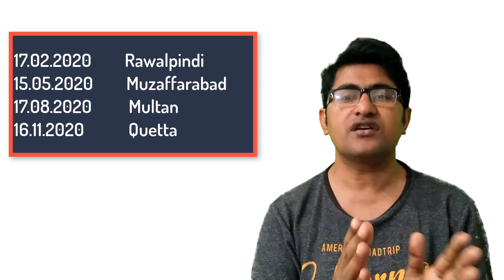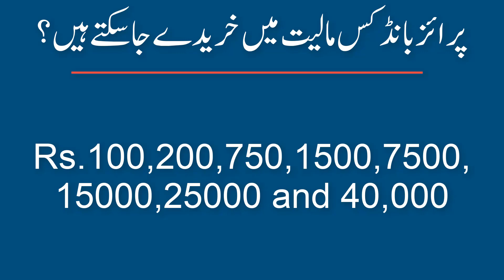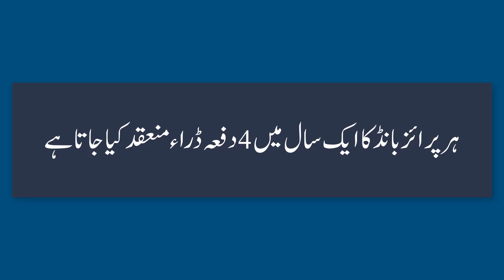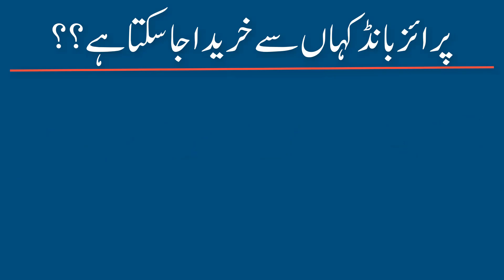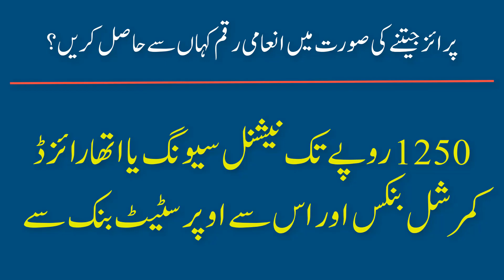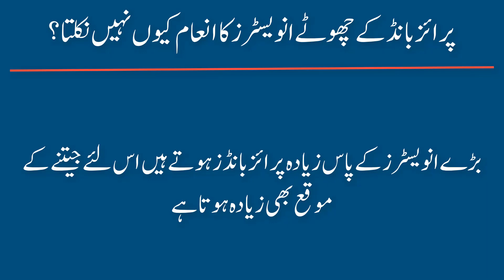1500 Prize bond Related Useful And in Depth Information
1500 Prize bond Related Useful And in Depth Information
Prize Money
1st Prize Rs.3,000,000/-(1)
2nd Prize Rs.1,000,000/-(3)
3rd Prize  Rs.18500(1696)
Schedule
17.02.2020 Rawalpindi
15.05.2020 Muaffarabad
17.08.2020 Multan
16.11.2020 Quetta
More Info related to Prize Bond Include as under
Tax On Prize Bond, Prize Bond denomination, What is shut period, validity Period of prize bond, Timeline to claim Prize Money on Prize Bond, Which prize bond is entitled to win Prize, What is premium or registered prize bond, where from to purchase prize bond,